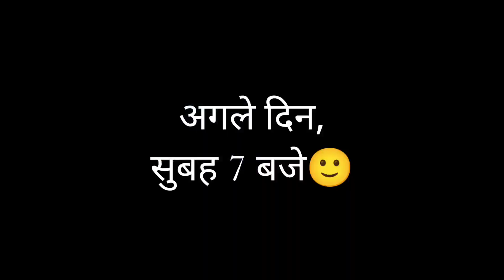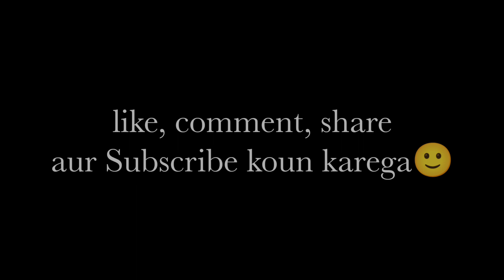After a long time with this ‘GANG’😀.. a dhamal picnic party😀🔥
Hehe 😁
       Didn't delay much this time.. so this time we are present with a picnic vlog.  Which we have organized with the friendship gang of our school.  A lot of fun and entertainment has happened here.  Also some funny incidents...  I know the video got a bit long.  But what should brother do, 'every single moment was to be imprisoned'.  I hope everyone enjoys it a lot and the video will not be boring.  If you like it, you know, don't you?
         Bye bye ✌🏼🍂